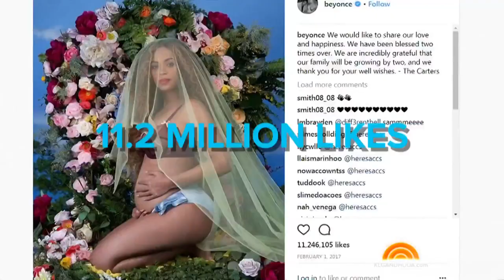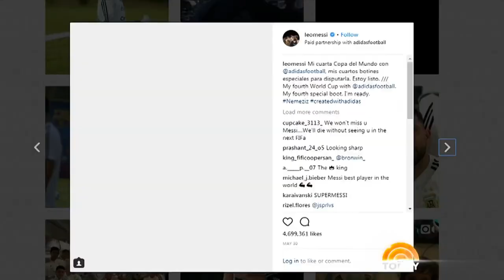What’s IGTV? ‘Donnadorable’ Learns About Instagram’s New Video Feature | TODAY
Donna Farizan — also known as TODAY’s own Donnadorable — talks to Instagram’s co-founder, Mike Krieger, to learn more about the launch of IGTV, which will connect users to the platform through long-form vertical video.